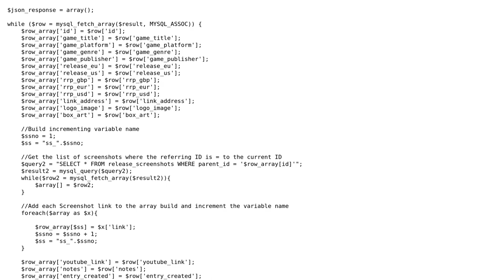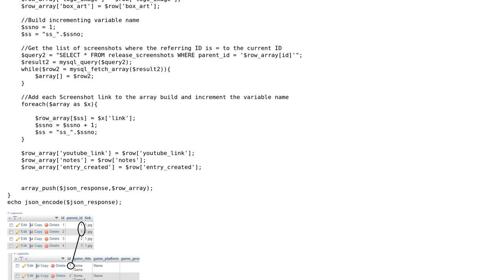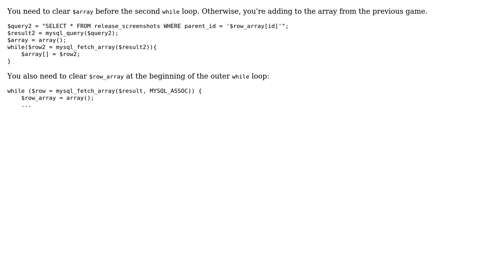Looped array not giving the desired result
With thanks & praise to God, and with thanks to the many people who have made this project possible! | Content (except music & images) licensed under CC BY-SA | Music | Images & others | With thanks to user Lee Ginger-Ninja McCarthy user Barmar and the Stack Exchange Network Trademarks are property of their respective owners. You are responsible for your own actions.